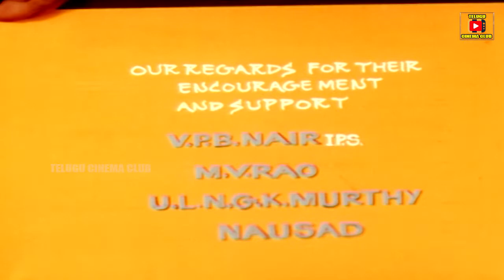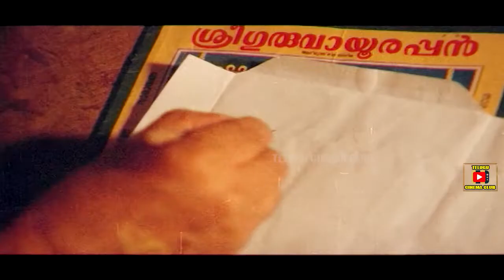VEEDAGNI | TELUGU FULL MOVIE | MAMMOOTTY | SILK SMITHA | TELUGU CINEMA CLUB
Watch And Enjoy Telugu Full Movie Veedagni On Telugu Cinema Club.

Starring : Mammootty,Silk Smitha Among Others.